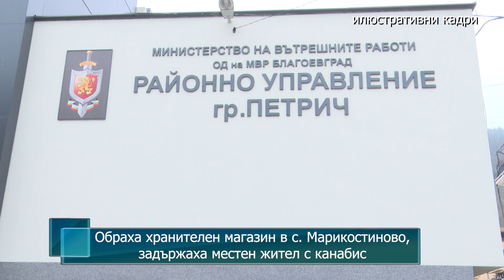Обраха хранителен магазин в с. Марикостиново, задържаха местен жител с канабис